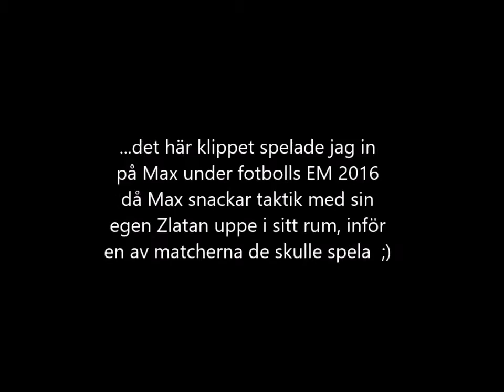Max snackar taktik med Zlatan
Max 9 år som föddes med Downs syndrom och hjärtfel snackar här taktik med sin stora idol Zlatan inför en av matcherna i fotbolls EM 2016. Max har ett eget Zlatanrum ;) Max blogg